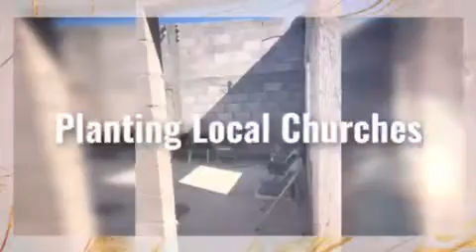Hands Across the Border Mexico Missions